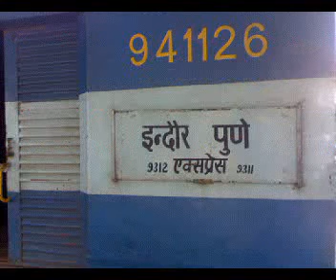9311 PUNE - INDORE EXPRESS - ANAS KHAN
Captured at Dahod Railway station at around 03:35 A.M. , this is the tri weekly 9311 PUNE - INDORE EXPRESS. It goes via. Lonaola, Kalyan Jn., Valsad, Surat, Vadodara Junction, Dahod, Meghnagar, Ratlam Junction, Ujjain Junction and Dewas...